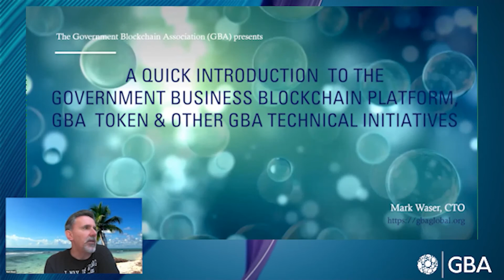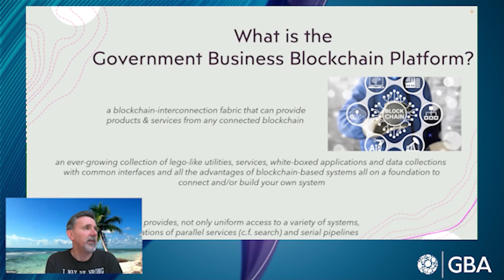Explaining the Government Business Blockchain Platform in 3 minutes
GBAglobal.org

1) The purpose of these videos is to raise blockchain awareness, promote GBA members, and further develop the GBA community.
2) The opinions and views expressed in these videos are the opinions and views of the individual expressing them, and not necessarily the opinions and views shared by GBA leadership or the majority of our members.
3) No content on this channel should be considered financial or legal advice.